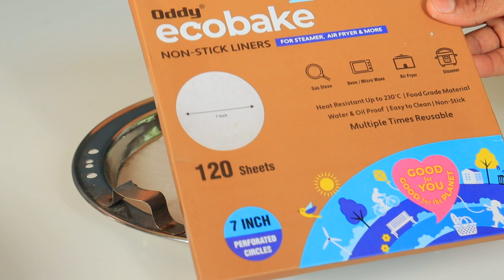मुलांच्या डब्यासाठी असेल किंवा काहि चटपटीत खाण्याची इच्छा असेल तर ... !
Oddy Uniwraps Food Wrapping Paper